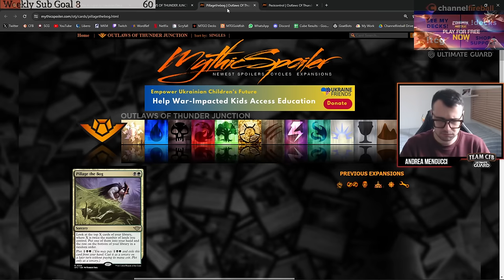Deck of the Weekend 14 April 2024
Time stamps:
0:00 Modern
3:48 Pioneer
5:11 Pauper